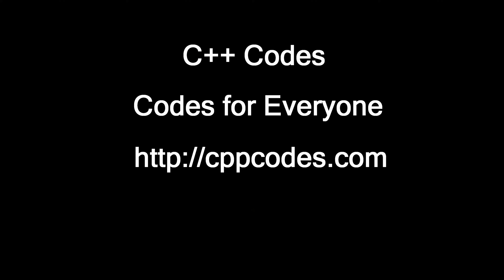Course Grade Percent to Letter C++ Code (Linux)